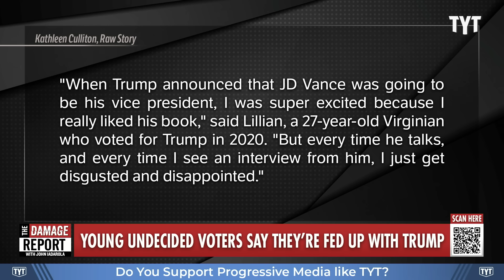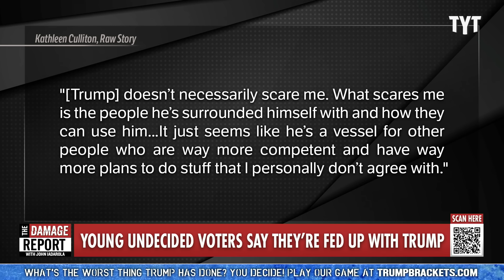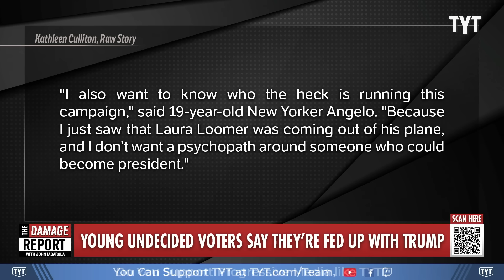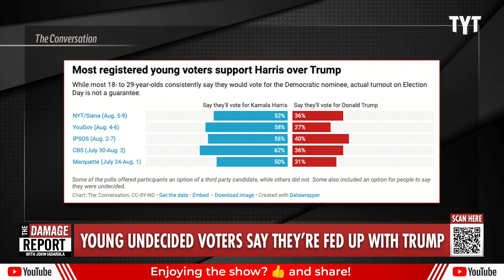Trump WRECKED After Young Voters Come To Brutal Revelation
Donald Trump gets news he's been dreading as young undecided voters are revealed to be fed up with Trump and his team, which spells bad news for Trump's campaign against Kamala Harris. Sharon Reed and Maz Jobrani break it down on The Damage Report.

'Disgusted and disappointed': Young undecided voters say they're fed up with Team Trump

"A panel of young undecided voters Wednesday told the New York Times they're fed up with former President Donald Trump's campaign and his surprisingly "weak" new demeanor.

The group of 14 shared their views on Trump and Vice President Kamala Harris after the presidential debate and about one month after checking in with the Times in August, according to the report.

"When Trump announced that JD Vance was going to be his vice president, I was super excited because I really liked his book," said Lillian, a27-year-old Virginian who voted for Trump in 2020."

240919__DR07Election